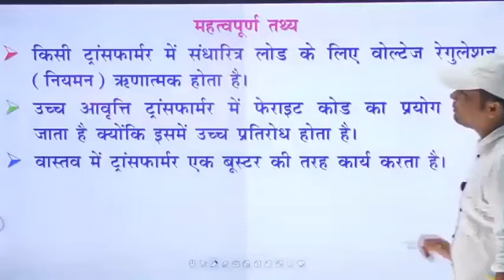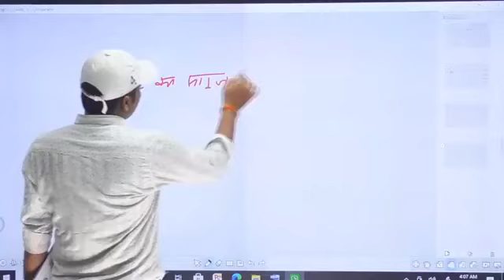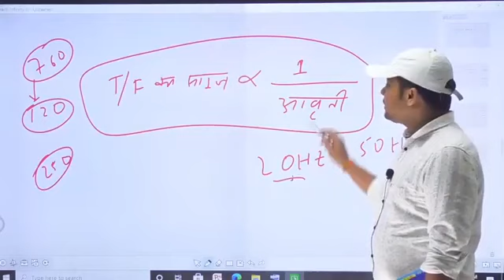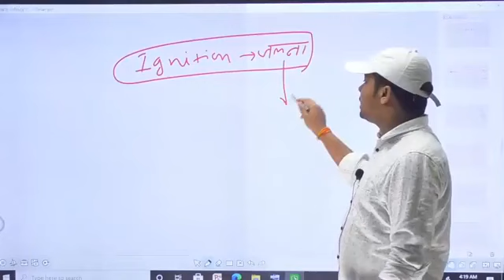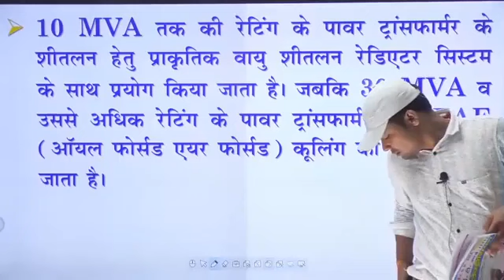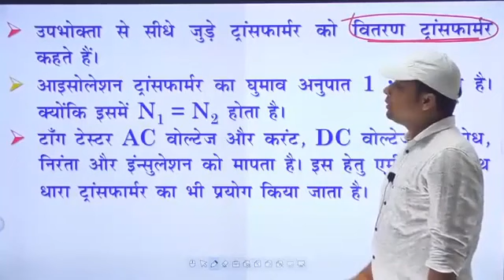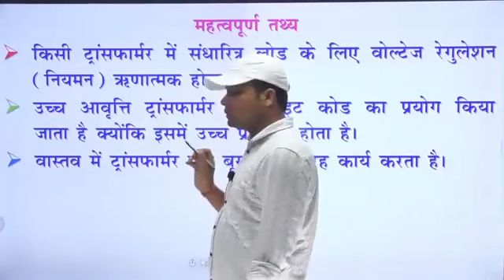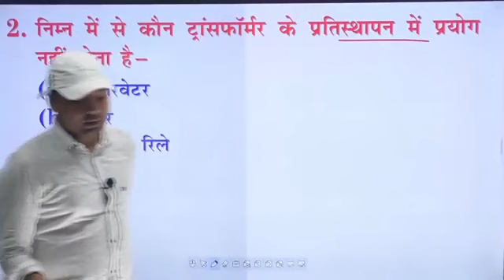TRADE ELECTICIAN CLASSES ।। TRANSFORMER BY SKJHA SIR